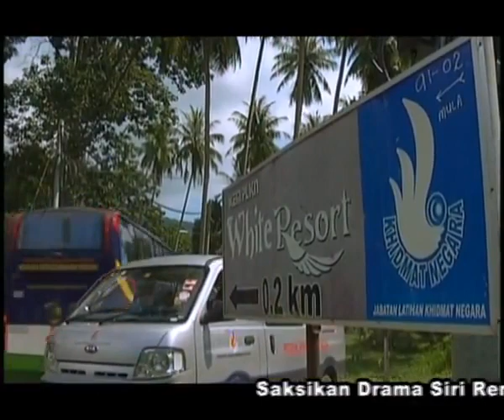MetronewsKL Mulanyadisini News Promo Master PLKN